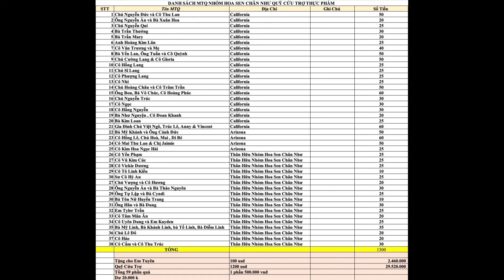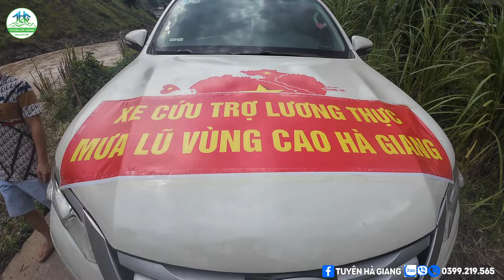Kinh Hoàng Bão YaGi Lũ Quét Cuốn Phăng 4 Ngôi Nhà Cảnh Tượng Tan Hoang Cạnh Bờ Sông - Tuyên Hà Giang